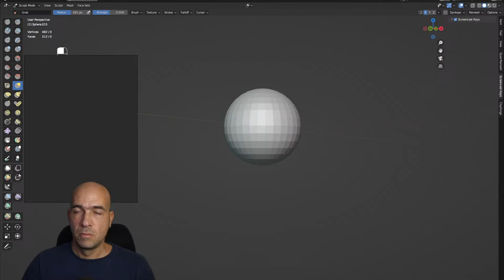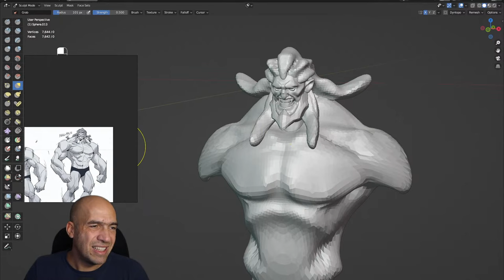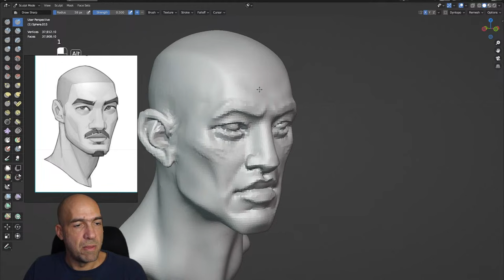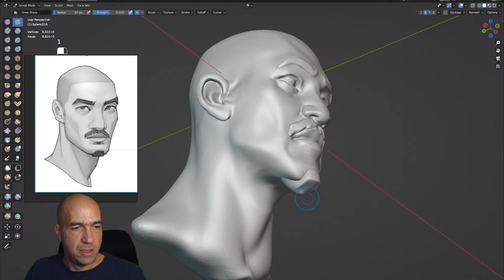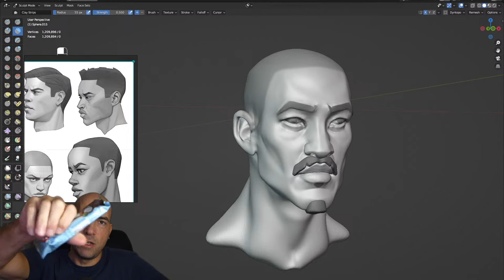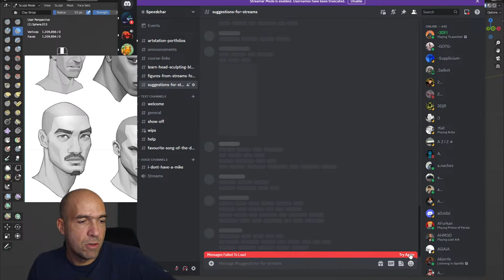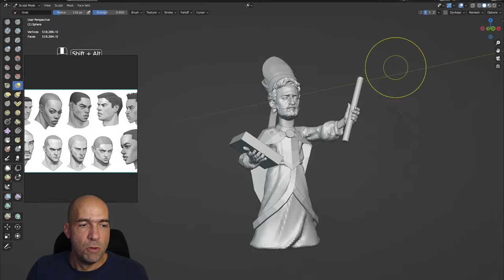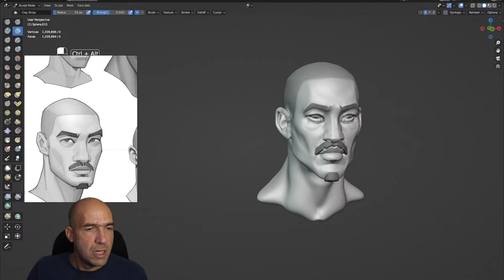Searching for nice concept in Arstation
Art by: we will see